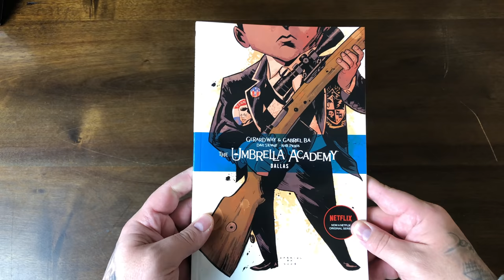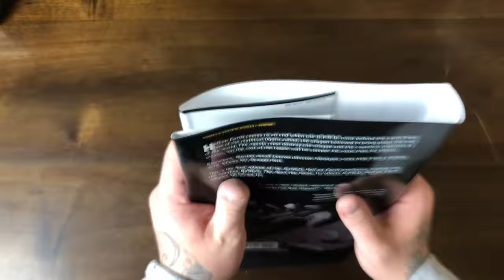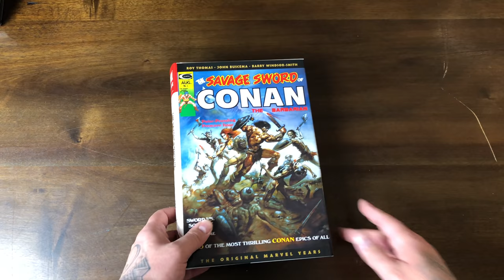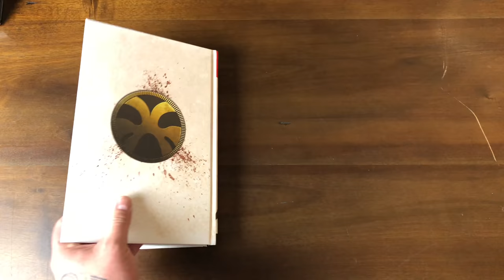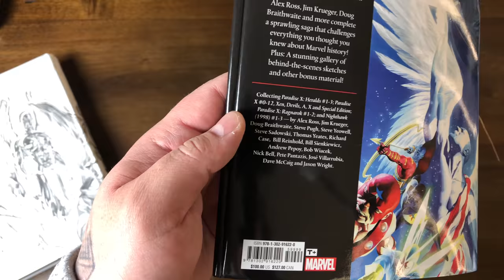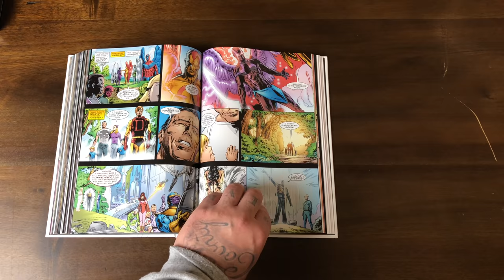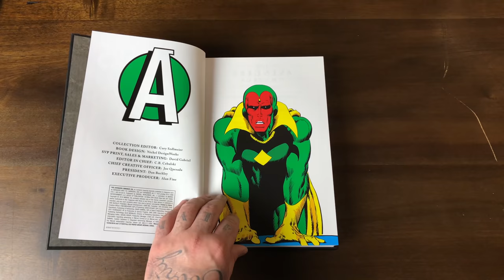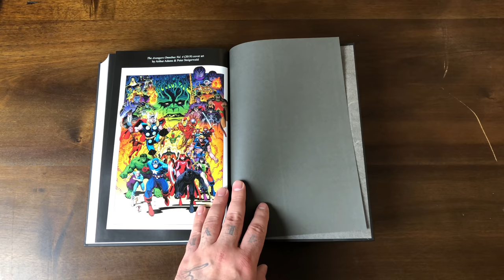Omnibus COMIC BOOK Haul | Umbrella Academy | BPRD | Conan | Earth X | Avengers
Gems latest haul...